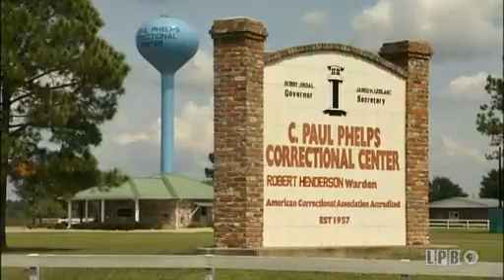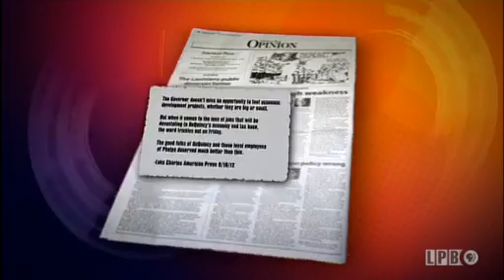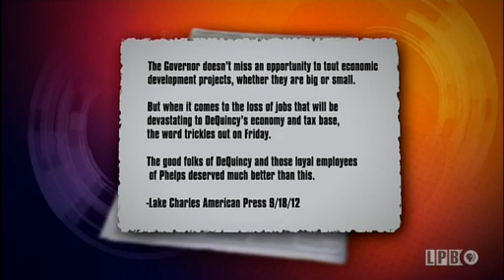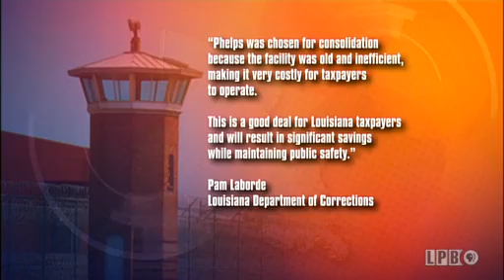Louisiana: the State We're In. Phelps Correctional Center Closure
A small "documentary" on how much of a bombshell was dropped on employees, families, and communities as the decision was made to close PCC.

The C. Paul Phelps Correctional Center is one of few Louisiana Department of Public Safety and Corrections facilities that offer education and re-entry programs for offenders, make clothing, do farming, offer special programs for employees, and offenders. Locally, it helps the economy thrive by providing jobs for residents spanning from Leesville to Rosepine, DeRidder, Merryville, Singer, DeQuincy, Sulphur, and Lake Charles.

On Friday, September 14, 2012 a major bomb was dropped on all employees, their families, the residents of neighboring cities, and the offenders. A spur of the moment decision to close PCC per the department and the governor. This closure will have a huge impact on local unemployment and the economy of the previously listed cities above.

This page is set up to provide links to information about the closure, and to urge anyone and everyone to call and email the governor's office, and all of our state representatives in an effort to change their minds!